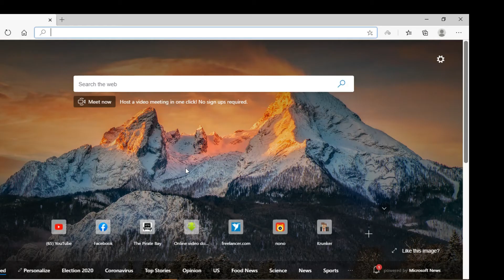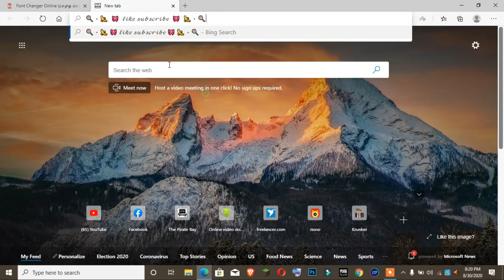How get this kind of cool fronts